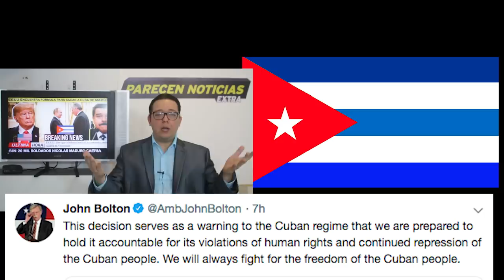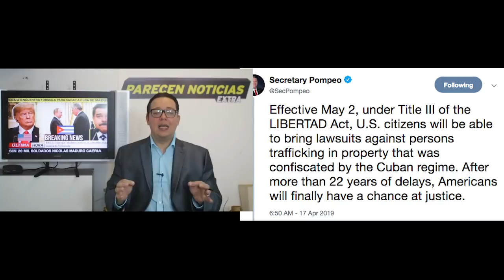EEUU sacaremos a los cubanos para que Maduro caiga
Venezuela. EEUU si los cubanos salen Maduro cae. 18 abril 2019. EEUU tiene una nueva forma de salir del regimen.

Type: JPEG File
Bandera de Cuba By Bayamo-el-archive - Own work,
white house Susan Sterner [Public domain].jpg
Cubanos by By Mil.ru
congreso de EEUU by Bjoertvedt